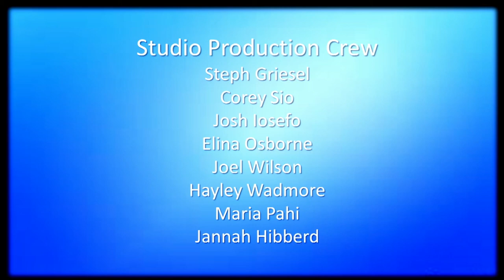Rainbow Warrior: 30 Years On - Hilari Anderson (PMC)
RAINBOW WARRIOR: 30 years On series
HILARI ANDERSON, foundation crew member (NZ)

Hilari Anderson was in the original crew of the Rainbow Warrior. She was based in London when she became first cook of the Rainbow Warrior. She was involved with 8 Greenpeace campaigns between 1978 and 1980 and also worked as a volunteer in the French Greenpeace office.

She returned to NZ in 1983. She teaches Drama and is currently Head of the Performing Arts at Marist College.

Interviewer: Phoebe Jeurissen, 21 May 2015

Cameras:  Elina Osborne, Corey Sio, Josh Iosefa
Sound : Steph Griesel
Floor Managers : Jannah Hibberd, Hayley Wadmore
Vision Mixer:  Joel Wilson
Graphics:  Maria Pahi
Studio Director : Gilly Tyler
Graphic Title Photo: John Miller/Eyes of Fire